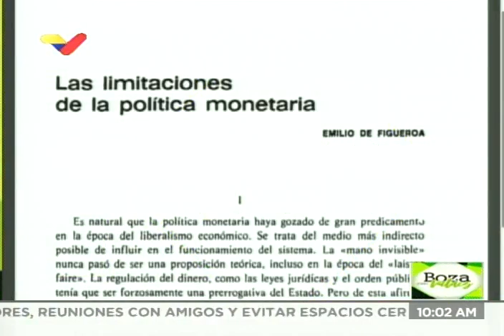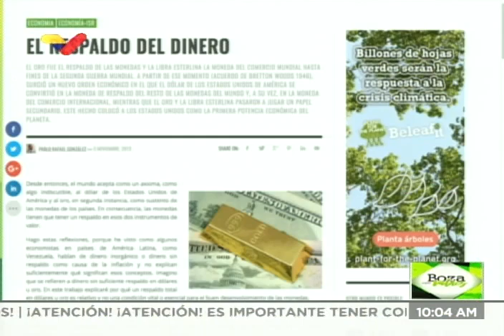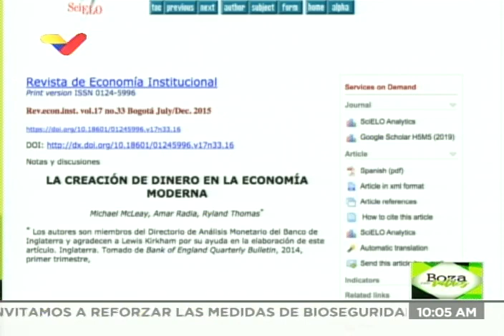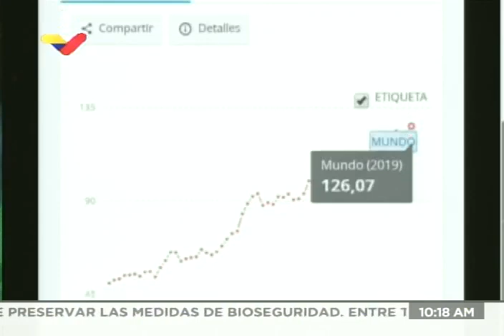Boza con Valdez: ¿emitir dinero genera inflación? Programa del 18 de marzo de 2021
Programa sobre temas de economía en Venezuela, conducido por el diputado y economista Tony Boza y por el especialista Juan Carlos Valdez. En este programa se discute el tema de si la generación de dinero por parte del Estado genera inflación, que es uno de los argumentos de parte de las autoridades del BCV para evitar generar el dinero necesario para aumentar salarios.

Bitcoin: 16zae5LZZNU7e8wwAKZXSEVo7bP2xZ1KwC

Petros: PFfDUW3cj1WD7cUPYg9MK2EtgG5nUgVzuc